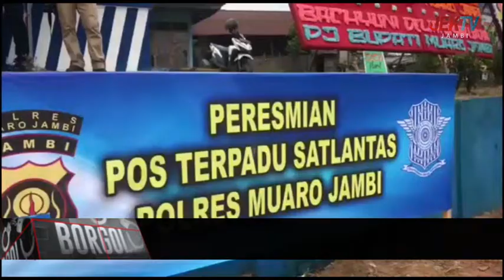KORBAN LAKA MENINGGAL DUNIA JUMLAHNYA MENCAPAI 54 ORANG